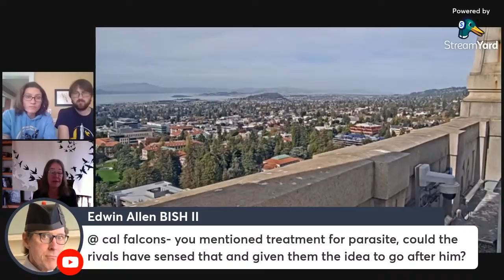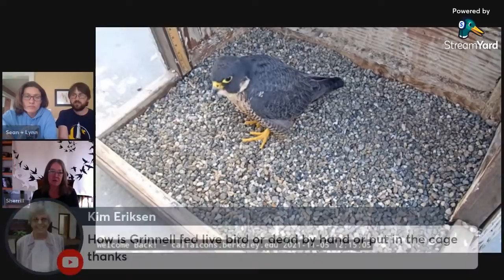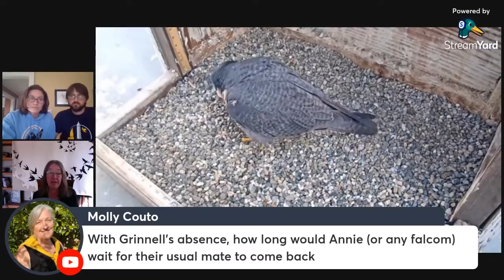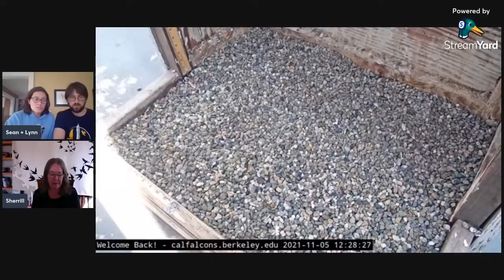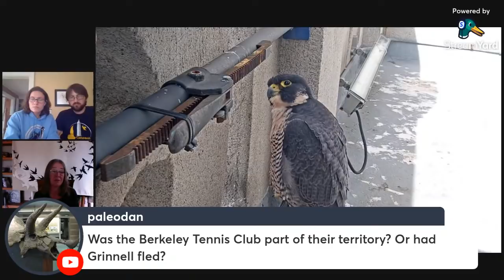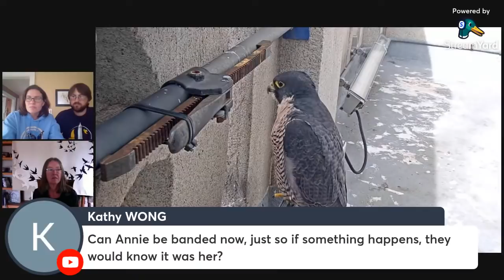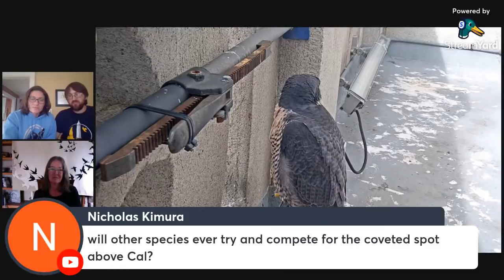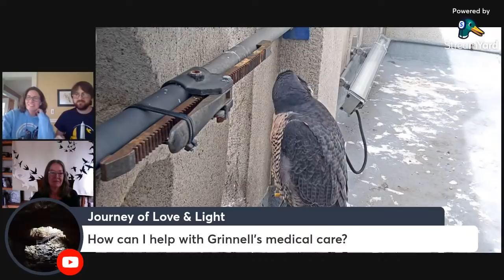Grinnell Rehab + Territory Competition Q&A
For this Q&A, we are hosting an expert in raptor rehab to answer all of your questions about wildlife rehabilitation, the competition occurring at the Campanile right now, and how Grinnell is doing.